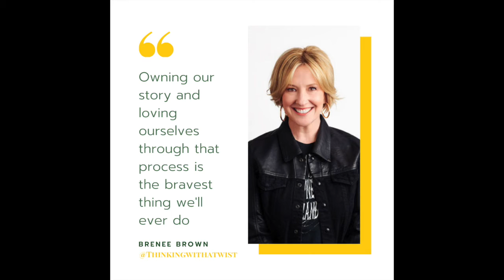Brene Brown-Media Mentor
When we are brave with our lives we will fall, but it’s also the only way to win!!

If you are looking for inspiration on being more vulnerable in your life checking out Brene Brown’s work is a must.
Picture by Penguin Random House

@brenebrown shout out to you !!

Mahalo for watching this video. Please leave questions and comments below, and book a Connection Call with with Chasidy today for mental health coaching and resources.